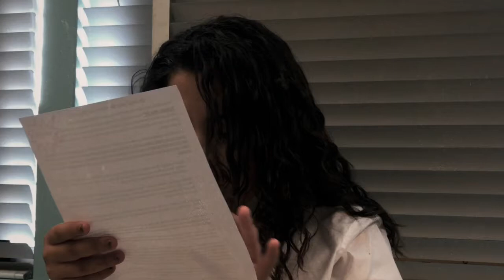Dr. Jekyll & Mr. Hyde- Short Movie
An example of story-telling using the book "Strange Case of Dr. Jekyll and Mr. Hyde" by author Robert Louis Stevenson. This short movie visualizes the part of the book about the transformation of the character.